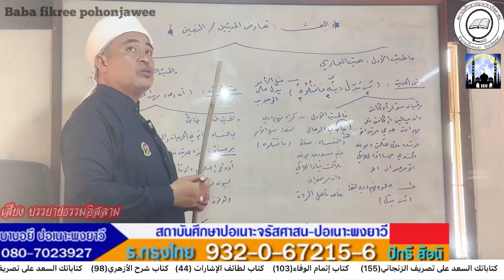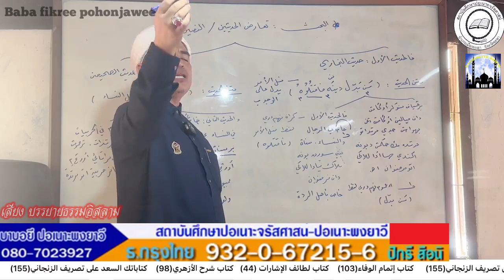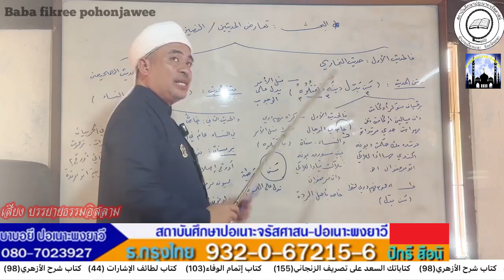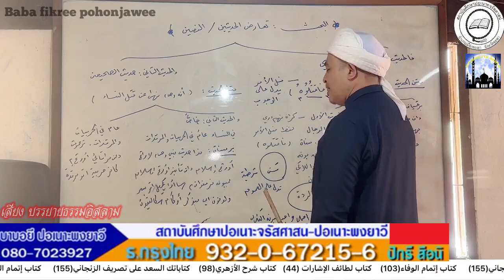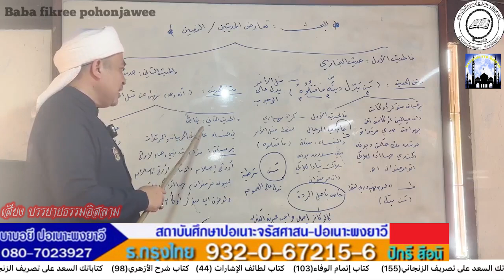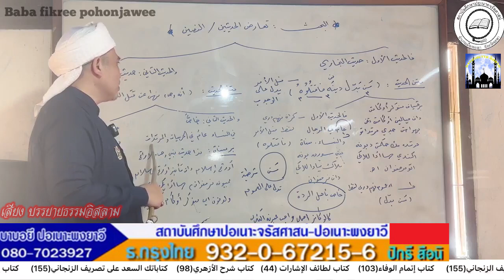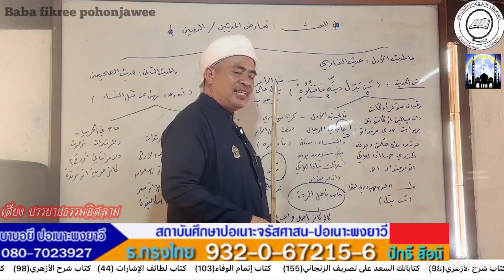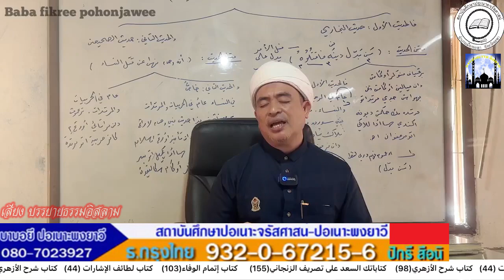[สอนกีตาบ] บาบอฟิกรี ปอเนาะพงยาวี 08-09-67 (เช้า)